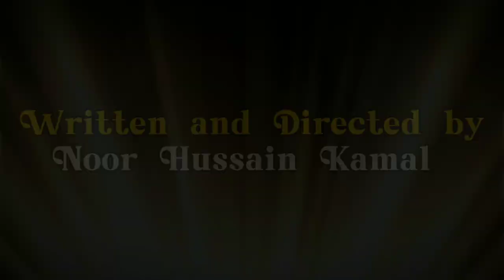Ho_A_Nasseb| A film by Noor Hussain Kamal| Official Trailer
Film Ashraf Baluch E YouTube Channel a Release Bet.

A film by Noor Hussain Kamal 💕